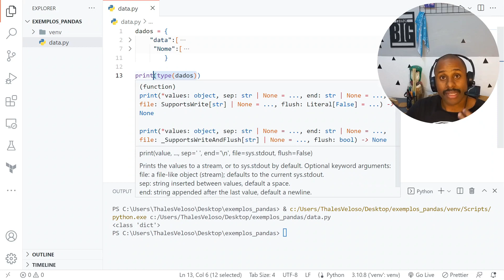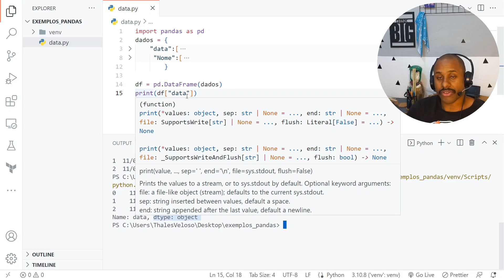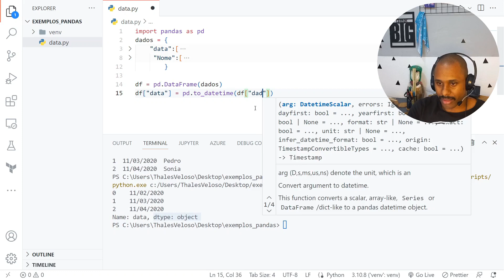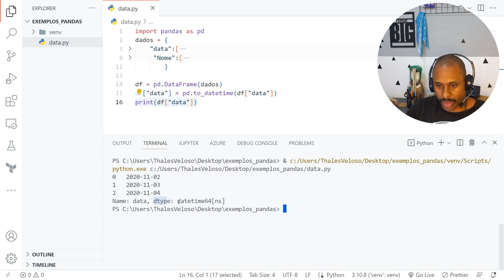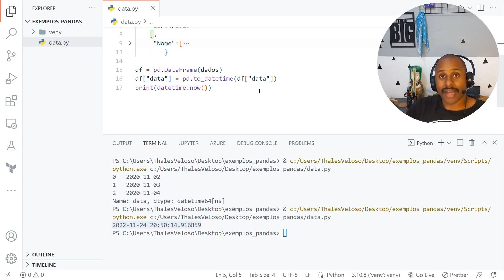Python para Ciência de Dados - Pandas DateTime - Datas - Converter Colunas